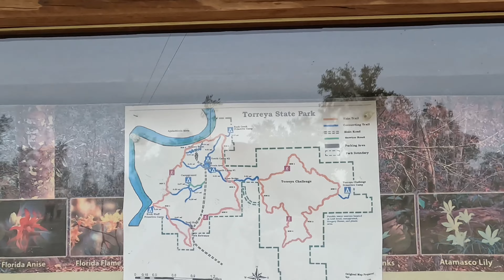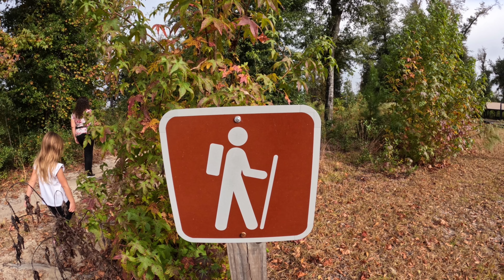Torreya State Park FL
My name is Derrick Neff
Instagram.com/derrickneff
Instagram.com/realisticskategaming